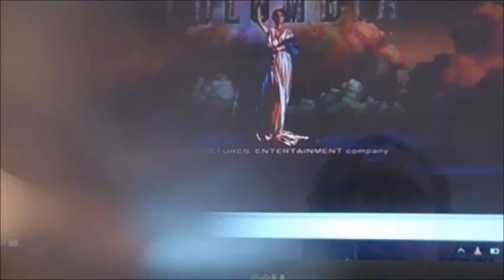Little Black Book 2004 Part 1